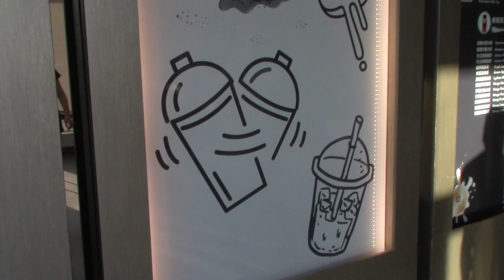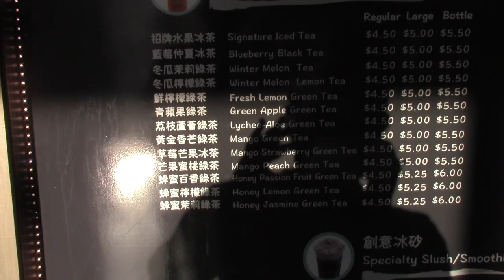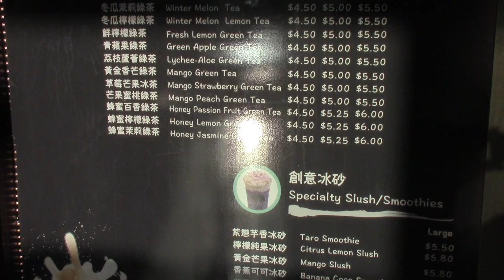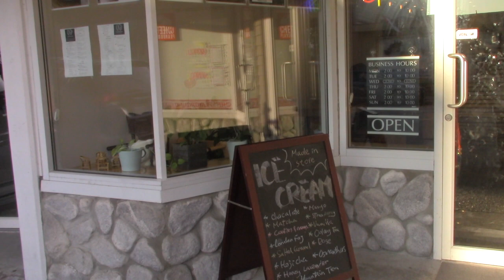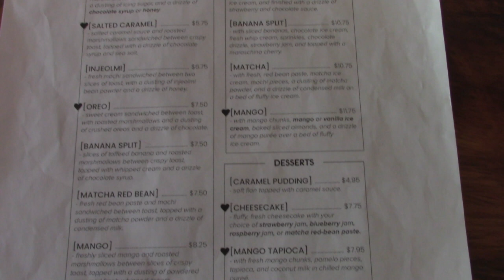Boba Boys Bubble Tea & Something Sweets Mango Frappe | Halal Foodie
We went to Boba Boy to try their Mango Milk Tea as well as Mango Strawberry Green Tea. We also went to Something Sweet and tried their Mango Frappe and Lavender Lemonade.

For detailed review, please check out the video. Halal Food Vancouver

If you are not following us on or social media accounts, please take a moment to check them out and follows us for updates and great giveaways.